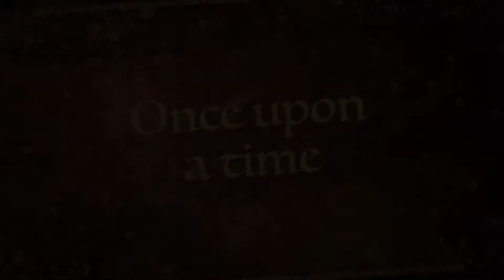Julerr Cesky Terriers